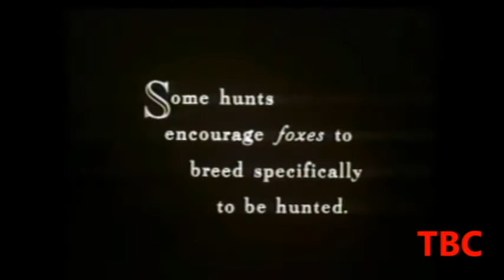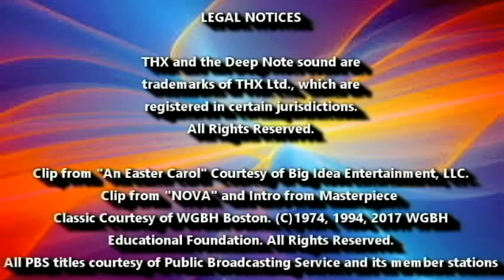[#590] All of my Logo Bloopers videos from June 2017! (Part 3)